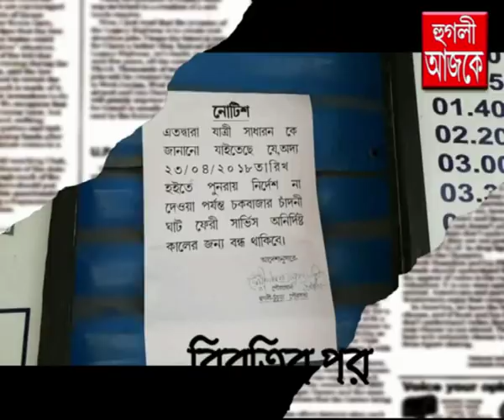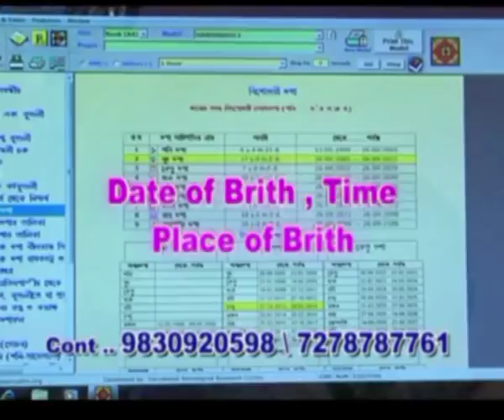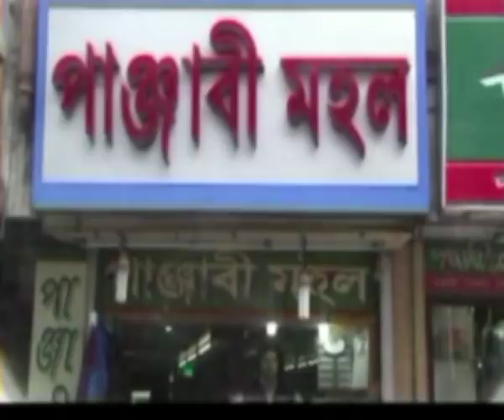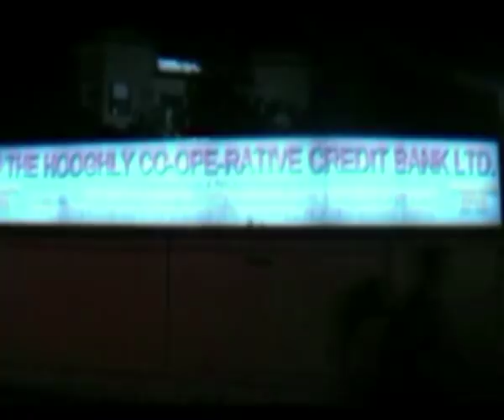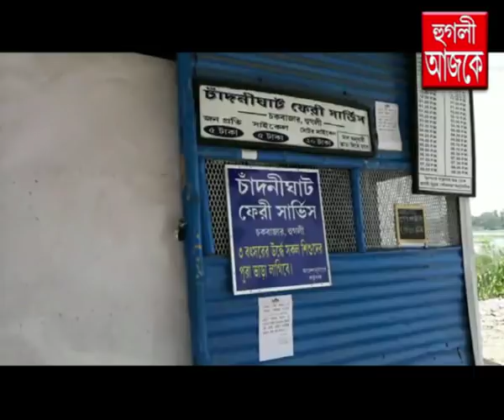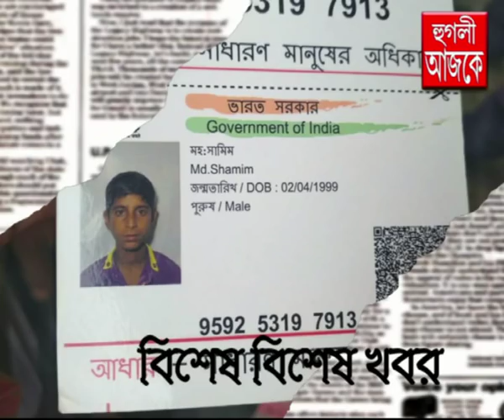hooghly ajke 27 04 2018